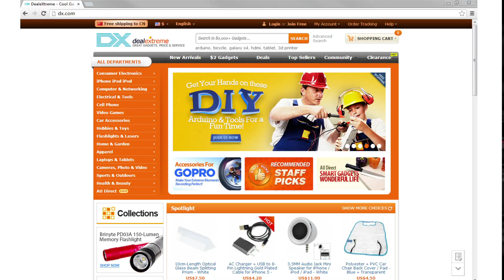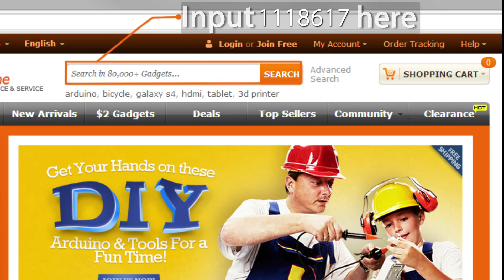UMIDIGI S3 PRO Android 9.0 Smart Phone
48MP+12MP+20MP Super Camera 5150mAh P70 6GB RAM+128GB ROM